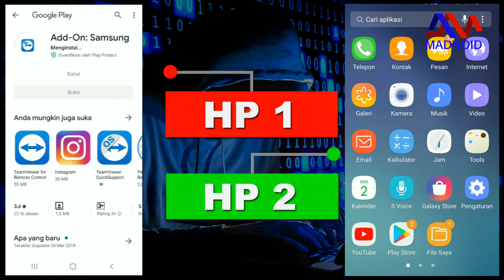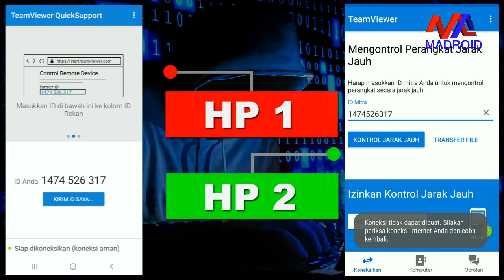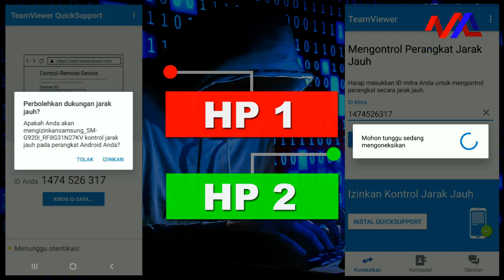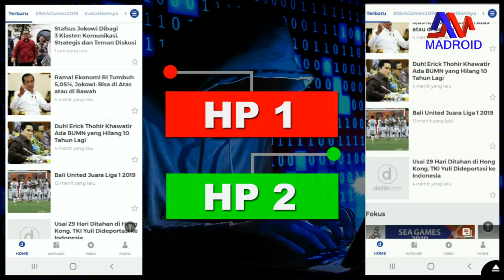Cara Kendalikan HP Jarak Jauh Dengan Android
Cara mengendalikan HP jarak jauh dengan Android tanpa Root
NOTE : Smartphone nomor 1 di kedalikan oleh smartphone nomor 2.